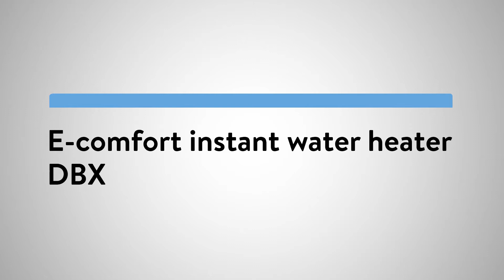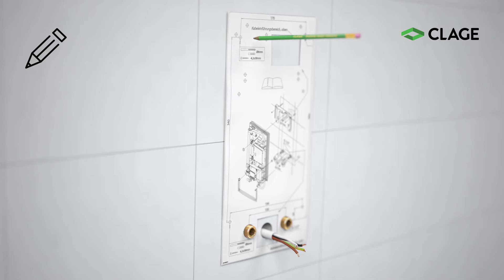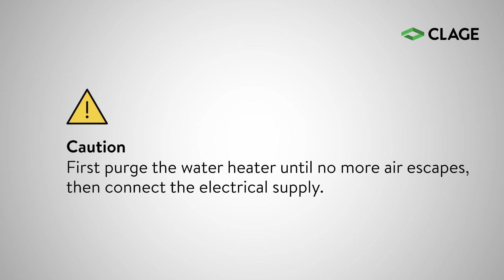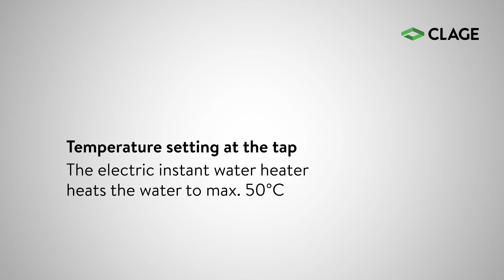DBX – installation and mounting of the instant water heater in a bathroom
Electronically controlled instant water heater without user controls

Automatic heating adjustment based on flow rate and inlet temperature is factory-set to 50 °C (adjustable internally)

The outlet temperature can be adjusted by a professional between 30 °C and 60 °C in the unit

Attractive, very slim design

The efficient bare wire heating system IES® reduces lime scale deposits and provides an extended service life

Electronic safety system with temperature and pressure shut-off

Easy installation due to accessible mounting area and variable connection options